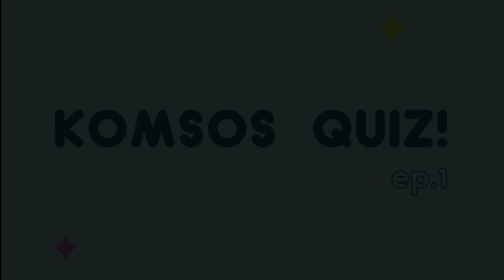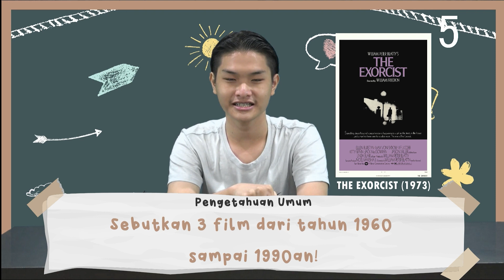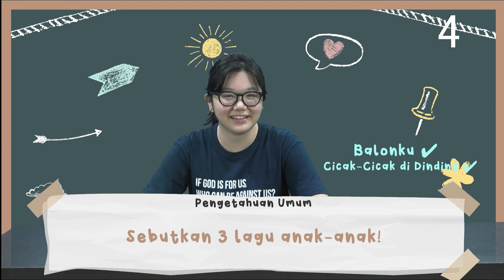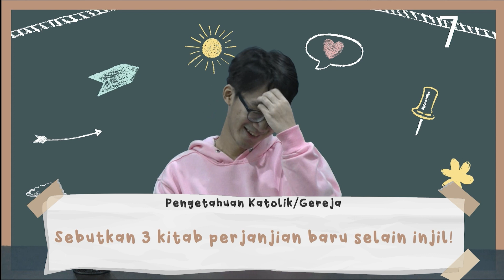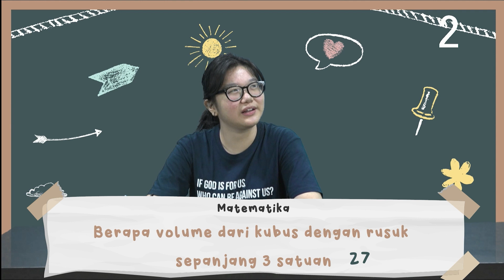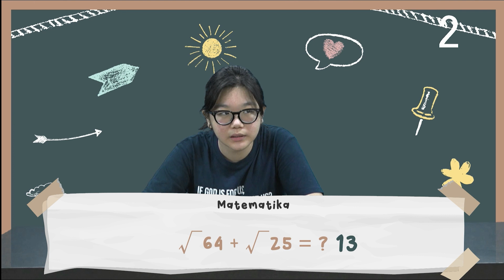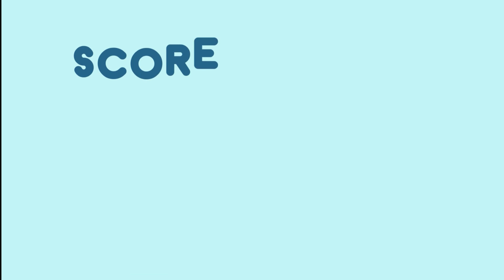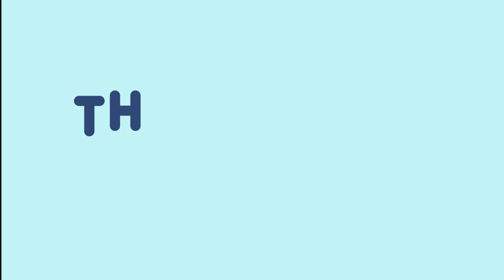KOMSOS QUIZ EP. 01 with Edrick, Angel, Jeffy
Halo Semua, Kami dari KOMSOS Paroki Mangga Besar Jakarta ingin mempersembahkan sebuah konten "KOMSOS QUIZ" . Dimana bertujuan agar umat paroki dapat mengenal lebih jauh siapa orang - orang dibalik seksi seksi yang ada di dalam paroki serta mengembangkan minat & mengasah kemampuan anggota KOMSOS dalam membuat konten yang bervariatif untuk youtube paroki.

S.P.E.S.I.A.L  T.H.A.N.K.S :

- Romo Agustinus Purwantoro, SJ & Romo Nicolaus Dibyadarmaja, SJ

- Dewan Paroki Harian Paroki Mangga Besar

- DPH Pendamping Komsos : Andrew Wijaya

Tim Produksi ( KOMSOS Subseksi Foto & Videografi ) :
Ketua KOMSOS : Alexander Permana
Ketua Subseksi : Riyo Setiawan
Anggota             : Hikaru Sugawara
                            : Anderson Tirza liman
                            : Alicia Fredelyne Rustanto
Editor                  : Rico Setiawan
                            : Anderson Tirza liman

Peserta              : Edrick Setiawan - @omkmanggabesar
                            : Angeline  - @putrisakristi_stjeannedarc
                            : Jefferson Tirza Liman - @putraaltarst.tarsisius